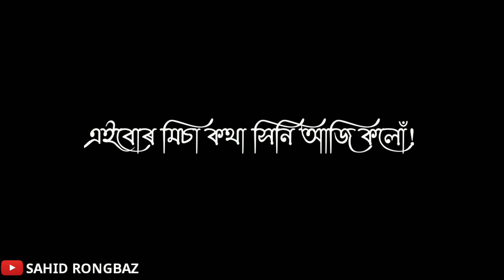Assamese very funny video Assamese black screen comedy video status//2021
Assamese Heart status
Assamese boy
Assamese shayari
Assamese video